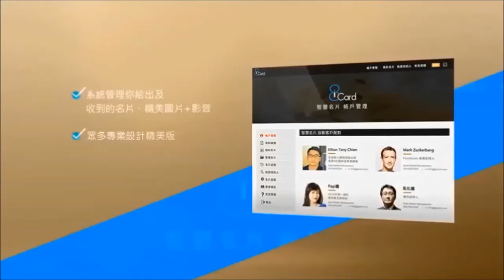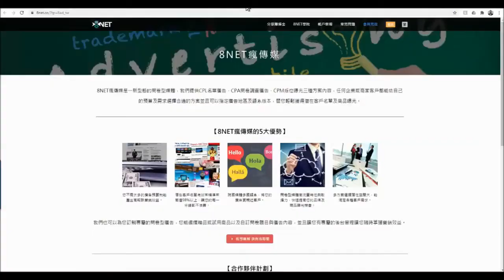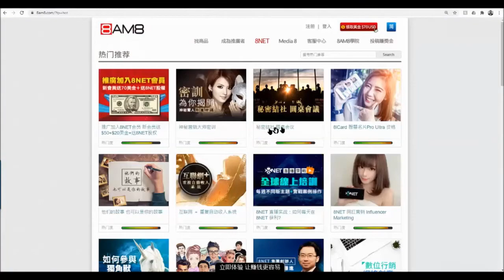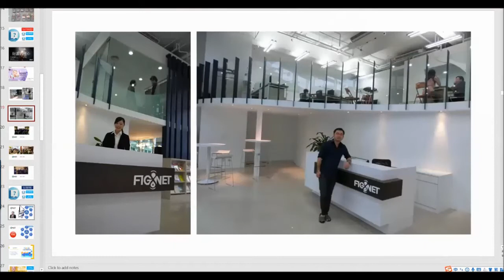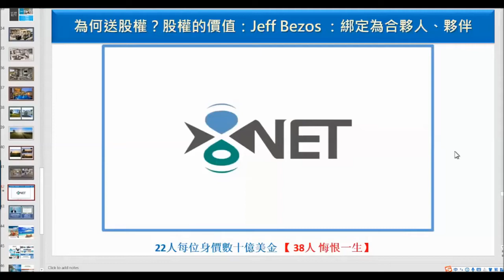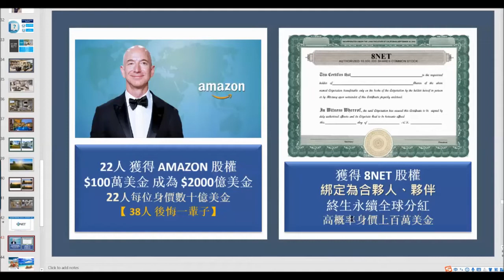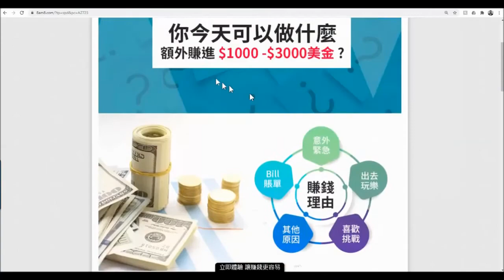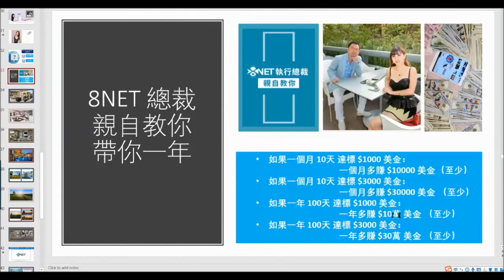8NET 你今天可以做什么? 每天一小时，网赚 $1,000 美金！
疫情期间,宅在家里,情绪低落,不知所措.再加上工作可能不保,薪资寥寥无几。心荒意乱,无所事事.今天我该做什么?做什么??做什么???
朋友!不要烦恼不要焦虑,稳住心态。按照Tony大师的方法去做，每天只要一小时，也许你会有极大的惊喜。还不快试？还不快试？只要一试，一切都会明了？？？

你今天可以做什么？每天一小时，賺進 $1,000 美金！
如何 48小時內 緊急賺進 $1,000 - $10,000 美金 ?